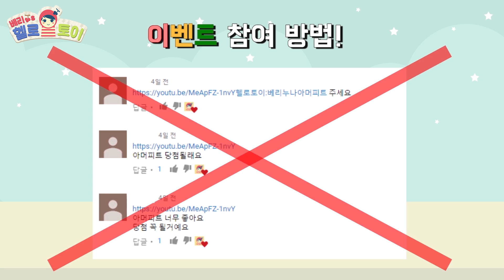[베리]도라 구독자 이벤트_터닝메카드W 시즌2 새 메카니멀 장난감, 신제품_Turning Mecard Toy Dora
이벤트 참여방법은 영상 안에!

[이벤트 당첨자 재참여 방법]

1. 베리 이벤트로 받은 장난감을 재밌게 가지고 논다

2. 재밌게 가지고 노는 장면을 영상으로 찍는다
(언박싱, 노는 법,상황극)

3. 영상을 유튜브에 올리고 이벤트 참여할 때 영상 링크를 올려준다!

※ 제목에 '베리 이벤트'라고 올려주셔야 해용 헤헤